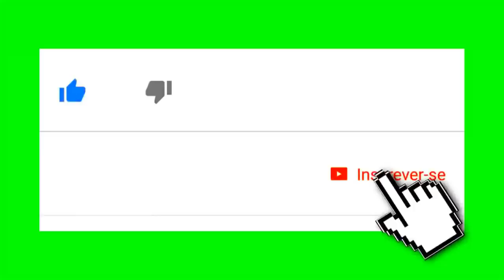NÃO TOME MUITO! EMAGRECER DEMAIS! Essa Mistura é um Chá que faz secar toda gordura rapidamente